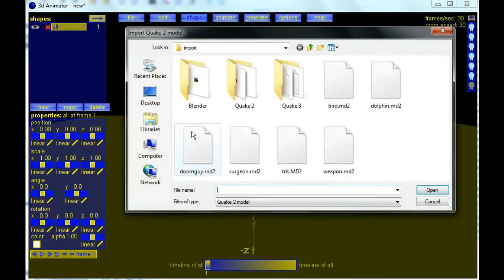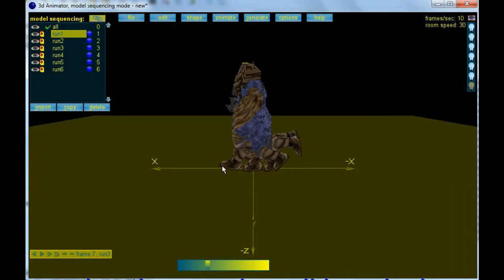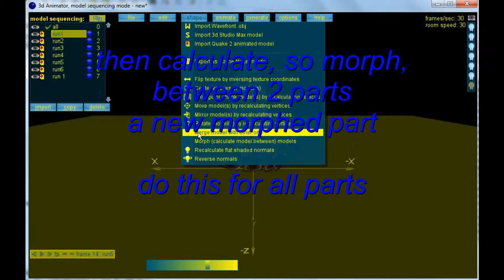3d Animator tutorial - Import Quake model of walking man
Tutorial on importing a Quake md2 model file of a walking man into 3d Animator and editing into a smooth walking man which can be used in your GameMaker 3d game.